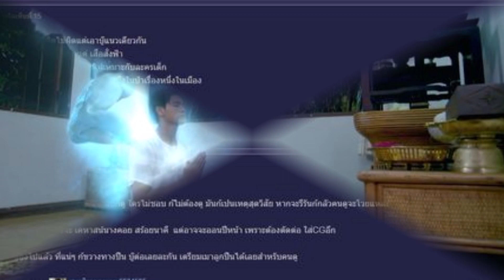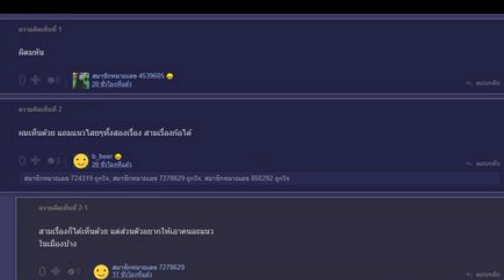คิดถูกหรือผิด เปิดคำวิจารณ์ช่อง 7 ฉายละครบู๊ติดกันเกินไป